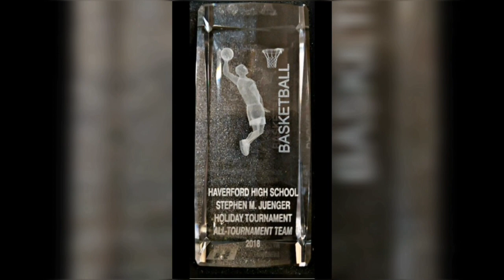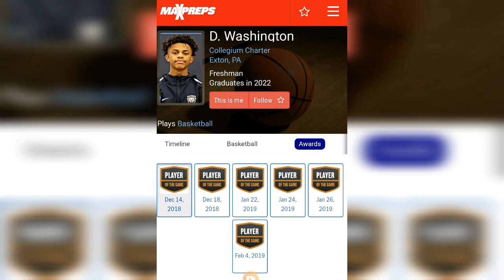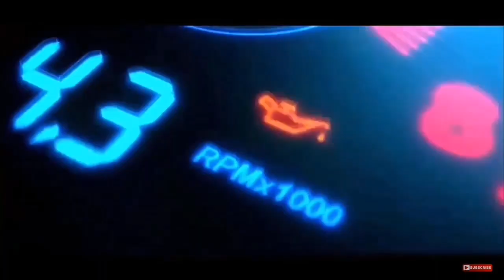Coatesville skills-DINERO WASHINGTON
Episode1  Basketball sensation Dinero Washington is our guest.
Check his stats at www maxpreps.com
This young man has his in the game,but most importantly in the books. He values his family and community as well. We anticipate watching this talented/skilled Coatesville bred hooper to rise to greatness and are proud to have him be a part of COATESVILLE SKILLS' FAMILY.
-thank you Dinero Washington.the sky is the limit.
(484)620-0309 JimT